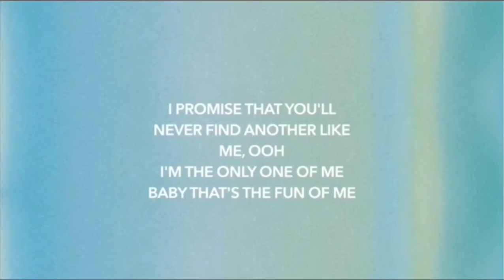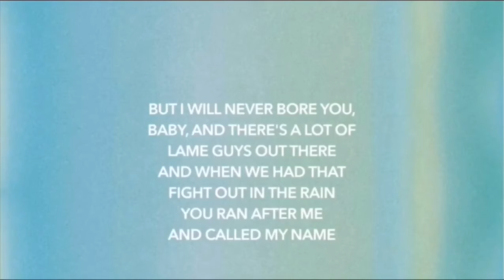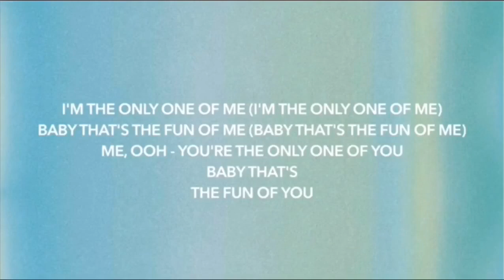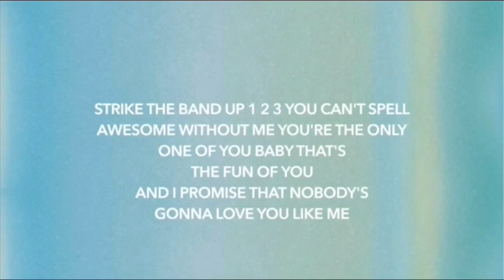Taylor swift - ME! (Lyrics)